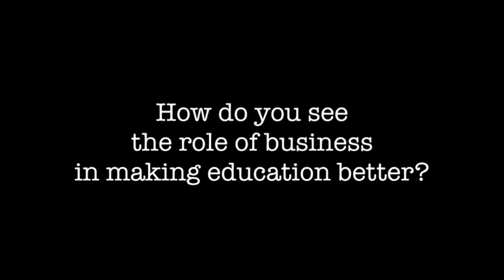Tom Penaluna Interview